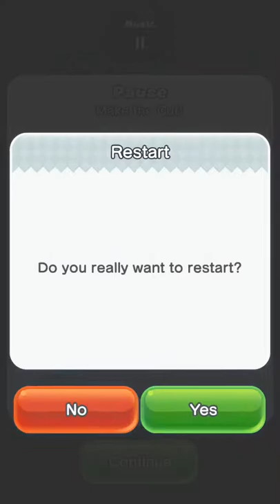Super Mario Run - Special Course (Part 1) (100%)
Let's play Super Mario Run. Go to Special Course. Collect all Pink and Purple Coins with Luigi. Black Coins Failed.